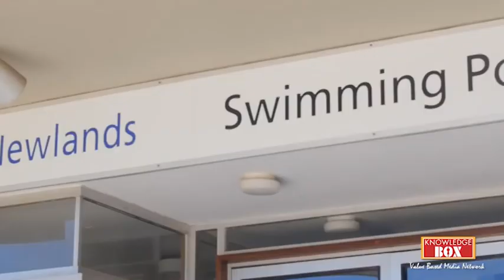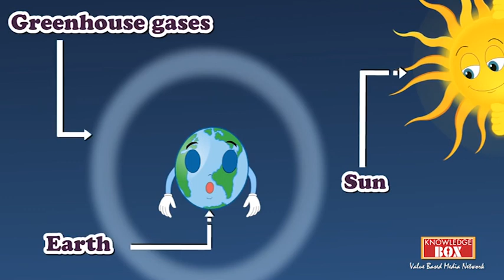TOGETHER WE CAN AVOID DAY ZERO